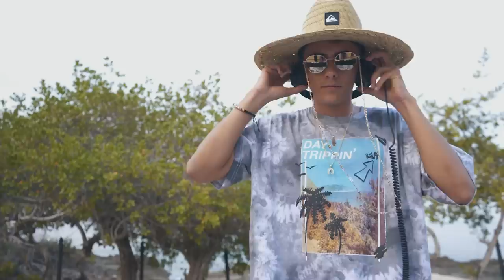ISLAND VIBE$ LIVE SET | Felipe González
Mi primer live set desde una de las maravillosas islas de Cartagena - Colombia Felipe González In The Mix